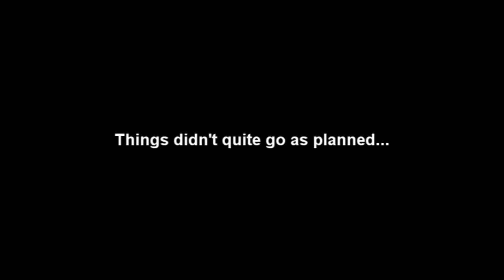ID10T Minecraft Take 001: I've got a genius idea! (V.2)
After a few technical errors, and periods of moaning about how inept we both are, it's finally time to begin moving the Spider spawner.